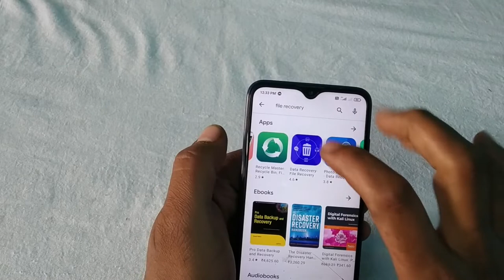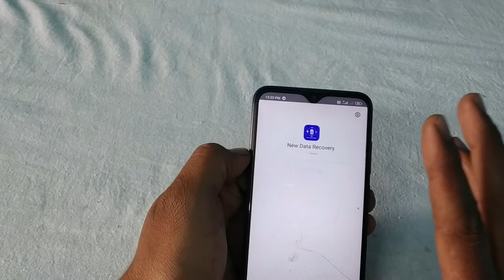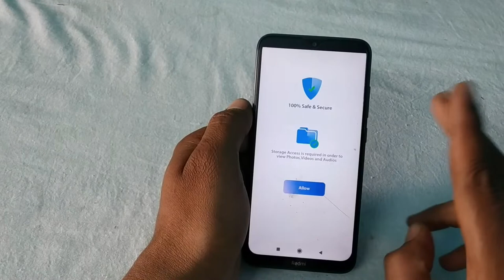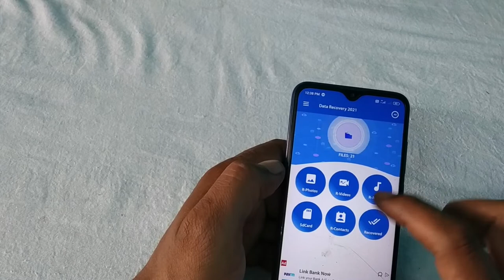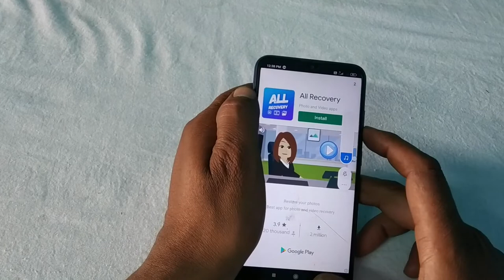photo video recovery app for android | deleted photo video file recover kaise kare how to recover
Hello friends, if any video and photo and any file has been deleted from you, then you can bring it back very easily with your help. Yes friends, you heard it absolutely right, now you do not have to worry, now an app has come in Android, with the help of which you can delete photos, videos and any files that you have accidentally deleted from you. You can bring it back. Watching the full video of the body, you have complete knowledge for five reasons. abhiseshuru,abhi se shuru,trending,deleted photo video recovery app,deleted photo video recovery android,deleted photo video recovery apk,sd card deleted photo video recovery,aaplock deleted photo video recovery,how to recover photos,how to recover deleted videos from android phone,how to recover deleted photos from android phone,how to recover files from android phone,how to recover file manager deleted photos,how to recover file from corrupted sd card, delete whatsapp chat , delete whatsapp chat ko wapas kaise laye , delete whatsapp chat recovery , delete video wapas kaise laye ,
Hello dosto agar aap se koi video aur photo aur koi bhi file delete ho gyi hai to aap is aap ki madad se badi hi asani se wapas la sakte ho. g han friends aap ne bilkul sahi suna abhi apko koi chinta karne ki zaroort nahi hai abhi android me ek aise app aa gyi hai jiski madad se aap barso pahle delete hoyi photo video aur koi bhi file jo aap se galti se delete ho gyi hai usko aap wapas la sakte ho.video ko pura dekhna tan ki aap ke paas complete knowledge pahunch sake. हेलो दोस्तो अगर आप से कोई वीडियो और फोटो और कोई भी फाइल डिलीट हो गई है तो आप है आप की मदद से बड़ी ही आसन से वपस ला सकता हो। जी हां फ्रेंड्स आप ने बिलकुल सही सुना अभी आपको कोई चिंता करने की जरूरत नहीं है अभी एंड्राइड में एक ऐसे ऐप आ गया है जिसी मदद से आप बारसो पहले डिलीट होई फोटो वीडियो और कोई भी फाइल जो आप से गल्ती से डिलीट हो गया है आप वापस ला सकता हो.वीडियो को पूरा देखना तन की आप के पास पूरा ज्ञान पांच खातिर।